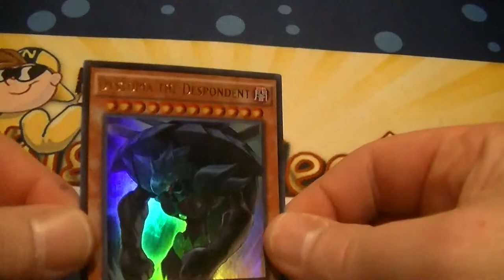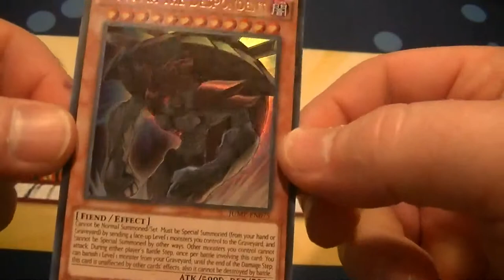Shonen Jump Promo Card March 2016